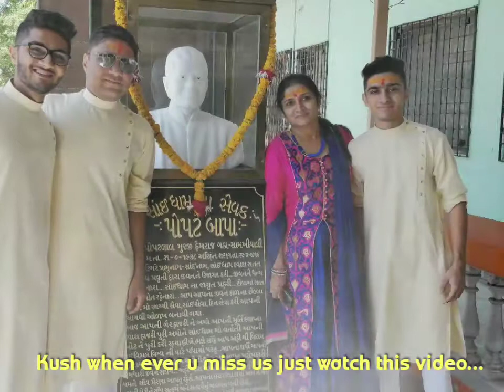Kush Shah we will miss u